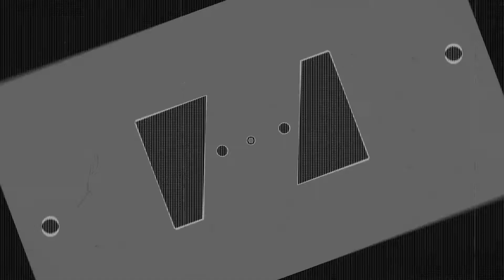E Motion Ado